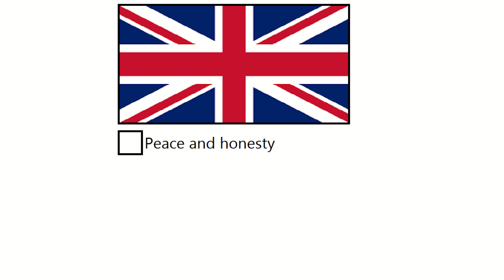World's flags stand for (Part 1)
World's flags stand for (1)